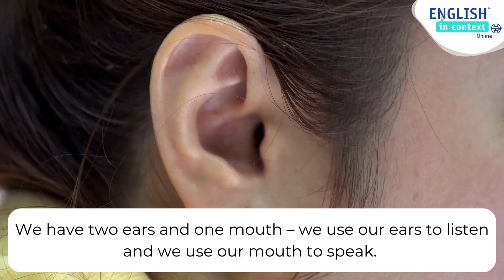💡 Apprendre l'anglais : Neither and both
🎬 In this short video, you will also see the following words in context:
✓ neither = 0/2
✓ both = 2/2
✓ One ear = 👂
✓ Two ears = 👂👂
✓ One mouth = 👄

[FR]
Apprendre l'anglais maintenant !
Souhaitez-vous recevoir 1 vidéo chaque jour sur WhatsApp ?
Pour un essai Gratuit durant une semaine: Envoyez un message sur WhatsApp au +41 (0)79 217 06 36 avec votre prénom et votre niveau et recevez votre première vidéo dès demain! Améliorer son anglais n'a jamais été aussi simple et fun!

[ENG]
Would you like to receive a daily PEP video via WhatsApp ?
For a 7-day free trial, send a text with your name and level to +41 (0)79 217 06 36 on WhatsApp & just by using less than one minute a day you can expand your vocabulary whatever your level.

Linkedin (English in Context Sàrl)
Adress : Rue du Château 21, 2000 Neuchâtel, Suisse

[FR]
Qui sommes-nous ?
English in context est une école d'anglais basée à Neuchâtel spécialiste de l'enseignement en contexte. C’est une école dynamique qui développe constamment des nouveaux contenus et des solutions sur-mesure pour améliorer son niveau d'anglais dans une atmosphère décontractée.
Cette méthode prend à contre-courant ce qui se fait dans les écoles traditionnelles. Chez English in context le but est d'améliorer sa communication.

Nos services
A travers le campus, les tests en ligne, l'utilisation d'application telles que Skype et WhatsApp; English in context surfe sur l'évolution technologique afin de l'intégrer à sa méthode éducative.
École : Venez améliorer votre anglais sur place ou par vidéo-conférence en privé ou petit groupe.
Campus en ligne : Une méthode ludique accessible 24/7 pour tous les niveaux, de débutant à avancé.

[ENG]
About us
English in Context is an English school based in Neuchâtel and specialized in teaching in context. It is a dynamic school who consistently develops new content and tailor-made solutions to improve your level of English in a casual and relaxing atmosphere.
This method is going against what is done in traditional schools. At English in Context, the goal is to improve your communication.

Our services
Through the campus, online tests, using applications like Skype and Whatsapp ; English in Contex is surfing on the “technology evolution” in order to “integrate” it to its “educational method”.
School : Come improve your English on site or through video meeting in private or small group,
Online campus : An entertaining method accessible 24/7 for every level, from beginner to advanced.